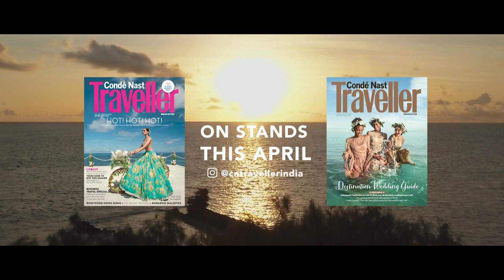CNT and Sabyasachi in the Seychelles | Miss World 2017 Manushi Chhillar | Condé Nast Traveller India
Condé Nast Traveller India takes ace designer Sabyasachi Mukherjee and Miss World 2017 Manushi Chhillar to paradise. Shot at the exclusive Four Seasons Resort Seychelles at Desroches Island, we give you a peek at Sabyasachi's new Destination Wedding/Resort edit. Feat. Conde Nast Traveller editor Divia Thani, Manushi Chhillar and the one and only Sabyasachi.

ABOUT CONDÉ NAST TRAVELLER INDIA::
Condé Nast Traveller is globally regarded as the most authoritative and independent source on luxury travel and lifestyle. Internationally recognised with industry awards and accolades. We bring you the coolest destinations, the most unforgettable experiences, the last word in travel.